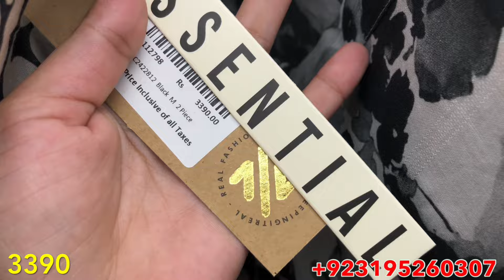Zellbury New Collection 2024 | Zellbury Mid Season Collection 2024 | Zellbury Sale